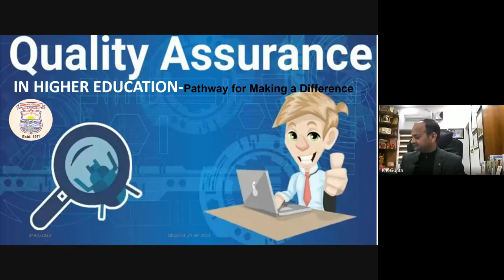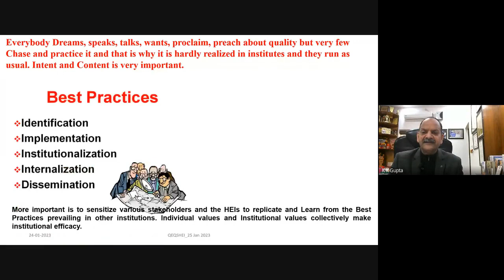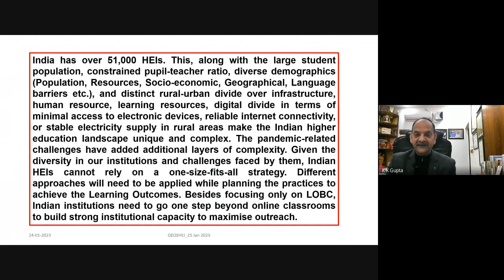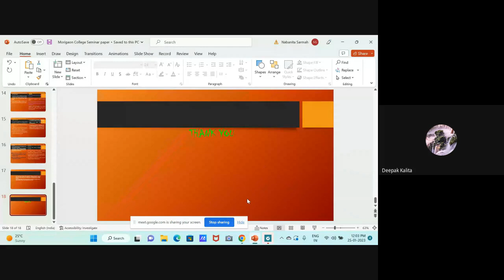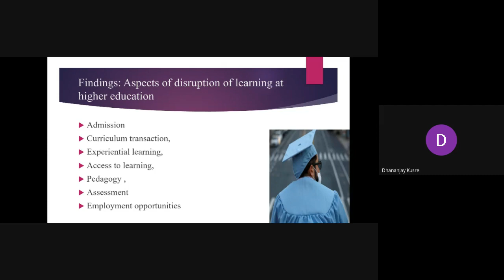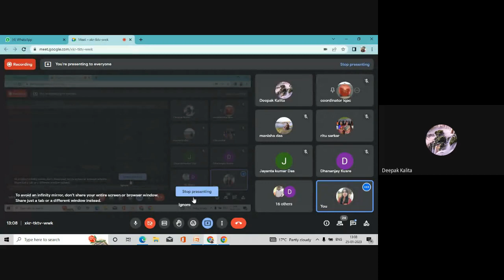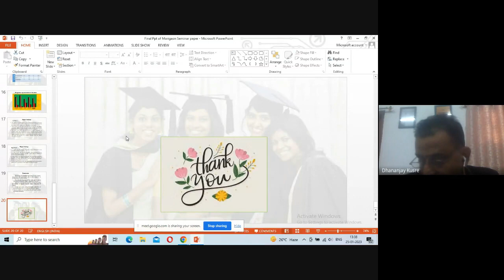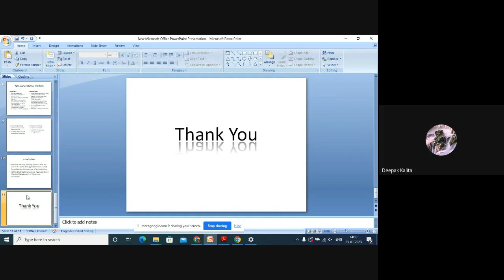NAAC Sponsored Two Day National Seminar On Quality Enhancement and Quality Sustenance in HEI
National Seminar